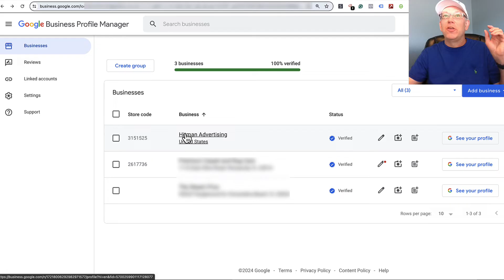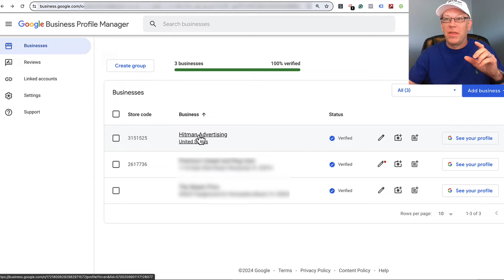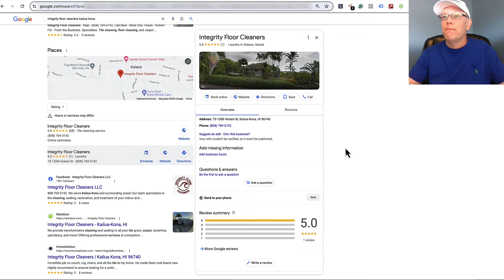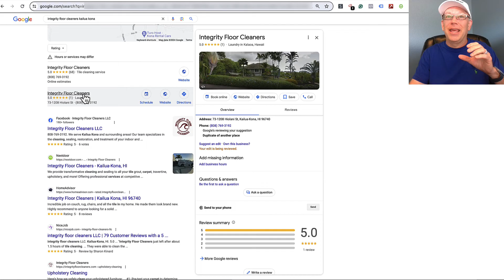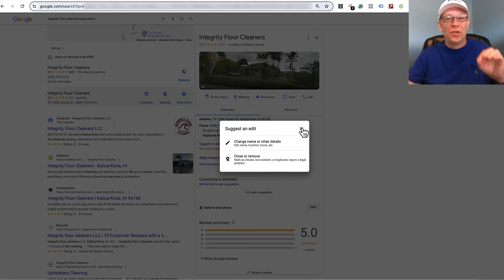Delete a Duplicate Google Business Profile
How to delete a duplicate Google Business Profile.  Here are the steps to delete the profile if you have access to the profile and steps to delete the profile if you do not have access to the profile. It's very important to regularly check your Google business account and make sure everything is 100% OK and accurate.